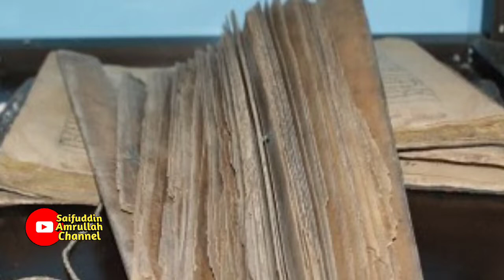Gunung ini Pindahan dari India, Bapak dari Gunung-gunung di Bali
Legenda dan mitos gunung Semeru.
@saifuddinamrullah channel